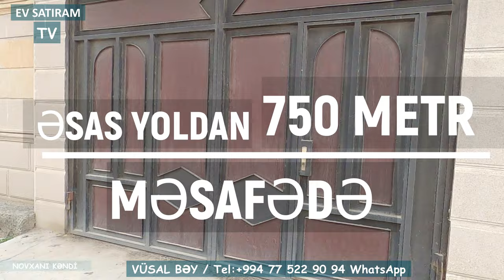ÇOX TƏCİLİ! 1 HƏFTƏYƏ SATILMALIDIR! 115 000 (129 000) AZN 9 SOTDA EV SATILIR NOVXANIDA